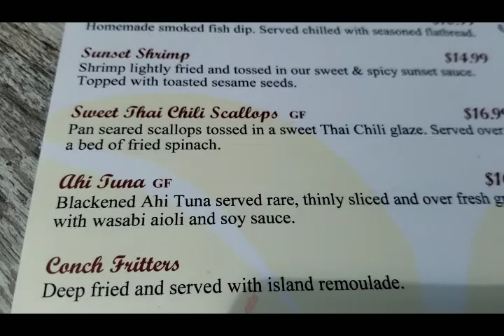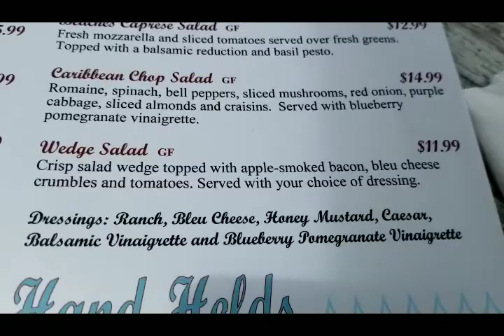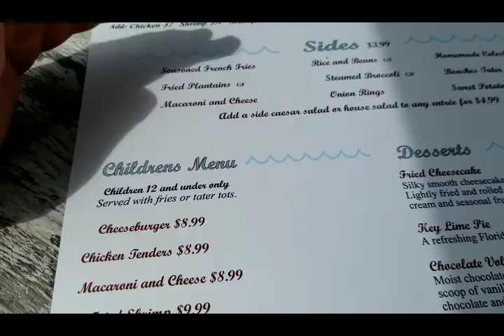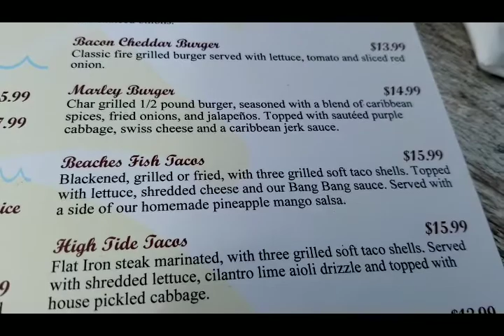Beaches At Vilano Restaurant-Vilano Beach, FL (Review)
Beaches At Vilano is a restaurant on Matanzas Bay, featuring indoor and outdoor seating on the water, with a Caribbean flair.

It is just across the bridge from historic downtown St. Augustine, on Vilano Beach.